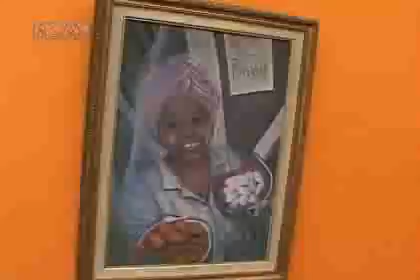Programa 02 dia 01/11/2008 Parte 5 - Prato Limpo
Programa NO AR  dia 01/11/2008 Parte 5